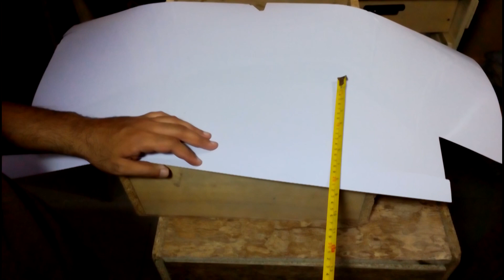How to make drawer - diy drawer - woodworking easy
I show you how to make cabinet drawers using screws